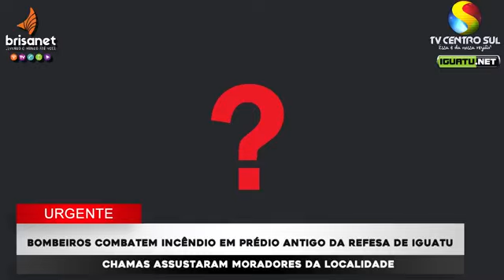Veja como foi o incêndio em prédio da REFESA de Iguatu